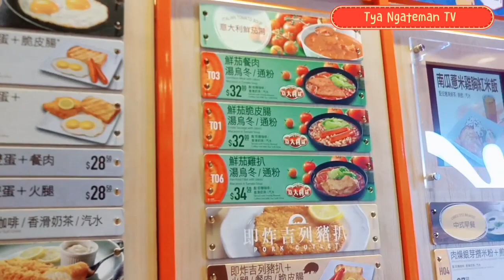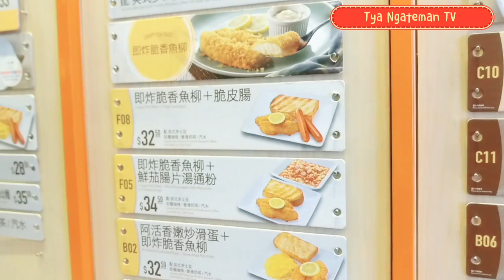Mau pergi sarapan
Sehat ya?.. InshaAllah.
Udah pada sarapan?... Yuk ikut saya nyari sarapan, nyari dulu kalo pas baru di beli 😜